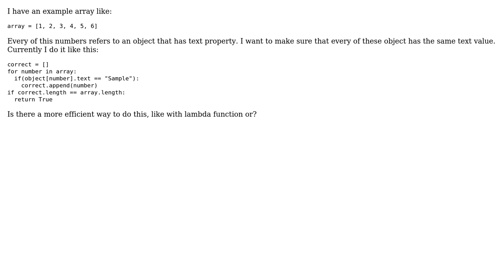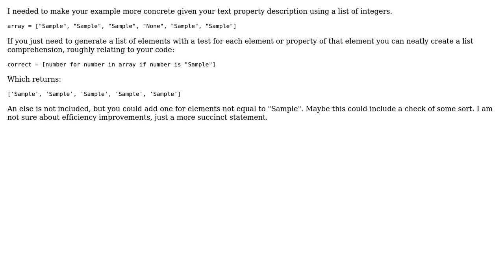Code Review: Python: check if all array values are same (2 Solutions!!)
Code Review: Python: check if all array values are same

With thanks & praise to God, and with thanks to the many people who have made this project possible! | Content (except music & images) licensed under CC BY-SA | Music | Images & others | With thanks to user ? user L3viathan user Erik and the Stack Exchange Network Trademarks are property of their respective owners. You are responsible for your own actions.